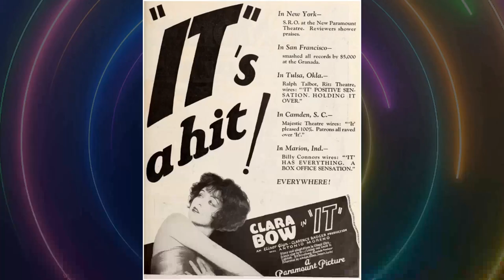Have You Encountered Unbelievable Regrets in It Movie?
Clara Bow as Betty Lou
Antonio Moreno as Cyrus T. Waltham
William Austin as 'Monty' Montgomery
Priscilla Bonner as Molly
Jacqueline Gadsdon as Adela Van Norman
Julia Swayne Gordon as Mrs. Van Norman
Elinor Glyn as Madame Elinor Glyn
Elmo Billings as Office Boy
Gary Cooper as Newspaper Reporter
Lloyd Corrigan as Yacht Cabin Boy
Cheryl Holt as Baby
Eleanor Lawson as First Welfare Worker
Rose Tapley as Second Welfare Worker
Dorothy Tree as Waltham Employee